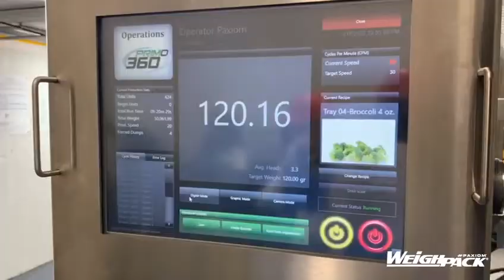Frozen Broccoli Weighing and Tray Filling Machines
Our PrimoCombi multi-head weighers accurately weigh and fill frozen veggies into each passing tray. Try integrating several PrimoCombi weigh fillers to increase your operation's efficiencies even more!